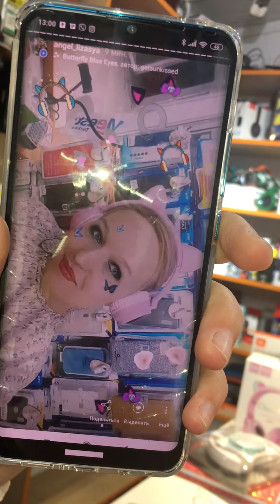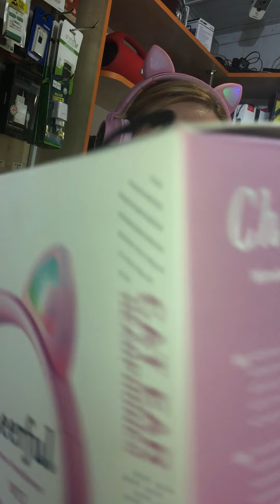Безпровідна Bluetooth-гарнітура Hoco W27 Cat ear, Pink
Безпровідна Bluetooth-гарнітура Hoco W27 Cat ear виготовлена у формі накладних навушників та спеціально створена для яскравих, неординарних людей, любителів котиків та котячих вушок. Ідеально підійде для дівчаток-підлітків. Навушники Hoco W27 забезпечують мегаякісне звучання музики, яке захоплює так, що ви можете навіть не почути вхідний дзвінок, проте якщо під'єднати навушники до смартфону через блютуз, то ця проблема автоматично зникне, адже ви одразу почуєте вхідний дзвінок, а завдяки вмонтованому у навушники мікрофону зможете розмовляти не знімаючи власне сам аксесуар.

Корпус Bluetooth навушників-гарнітури виготовлений з якісного пластику, амбушюри м'які і не викликають дискомфорту при тривалому безперервному використанні. Накладки зручно складаються, тому їх легко транспортувати. Звісно ж навушники можна відрегулювати по розміру.

Hoco W27 - це Bluetooth стереогарнітура, відповідно вона підключаються до пристрою через блютуз та працює на акумуляторі повного заряду, якого вистачає на відтворення музики протягом 5 годин. Для повного заряду достатньо всього 2 годин, а в режимі очікування навушники можуть перебувати до 200 годин. Також гарнітура може підключатись до пристроїв через шнур AUX, відповідно у такому випадку ресурс батареї не використовується.

Особливими цей девайс робить його дизайн, а саме котячі вушка, які до того ж світься різними кольорами під час прослухування треків.

Переконуємо Вас, що ваші діти будуть в захваті від такого крутого подарунку, мало того, ми впевнені, що і Вас безпровідна Bluetooth-гарнітура Hoco W27 не залишить байдужими, її обов’язково потрібно купити хоча б заради вдячної та щасливої усмішки Вашої дитини.Безпровідна Bluetooth-гарнітура Hoco W27 Cat ear, Pinkнавушники Hoco-Premium-Cheerful Wireless Headphones W27hello everybody=)0it will be great if you will look and follow my channel=)Чарівна навушники Hoco-Premium-Cheerful Wireless Headphones W27Интернет-магазин VEST
Девушка

Друзья

Про жизнь

Доброе утро

Прогулка

Счастье